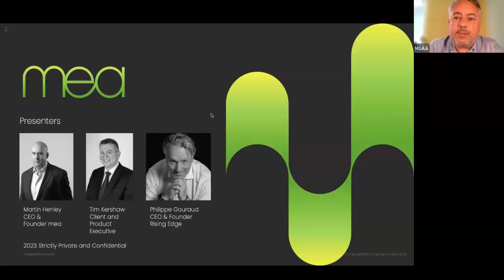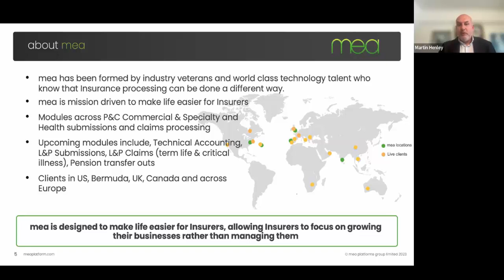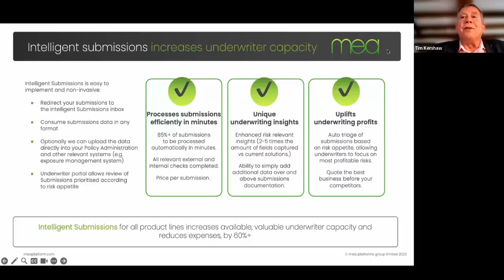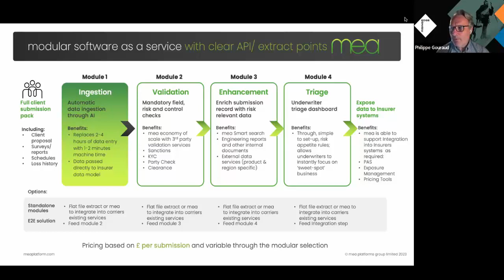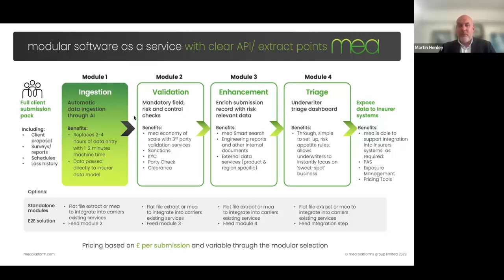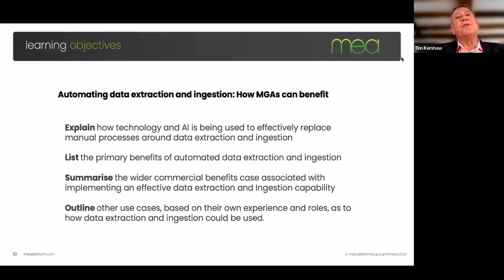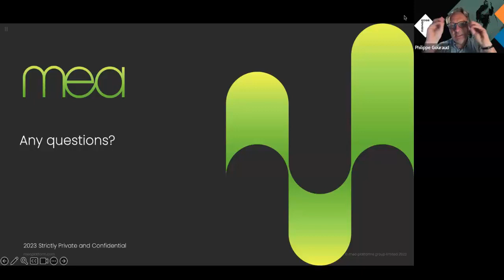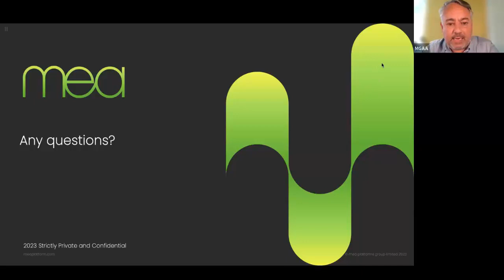mea Platform - Automating Data Extraction and Ingestion - How MGAs can Benefit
Join us as we explore the value to MGAs in automating data extraction and ingestion processes by utilising technology, Artificial Intelligence and subject matter experts in the global insurance market. Automation can reduce, and in some instances replace, manual labour and introduce cost benefits.

Learning Objectives
At the end of this session, delegates will be able to:
• Explain how technology and AI is being used to effectively replace manual processes around data extraction and ingestion.
• List the primary benefits of automated data extraction and ingestion.
• Summarise the wider commercial benefits case associated with implementing an effective data extraction and Ingestion capability.
• Outline other use cases, based on their own experience and roles, as to how data extraction and ingestion could be used.